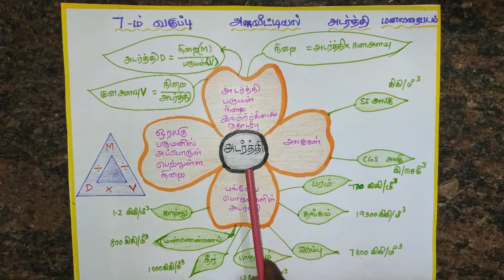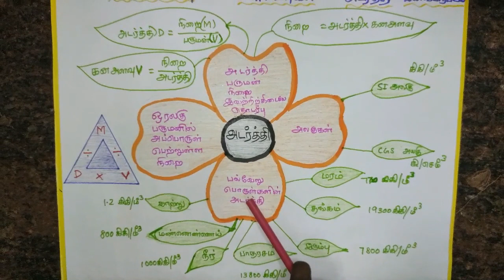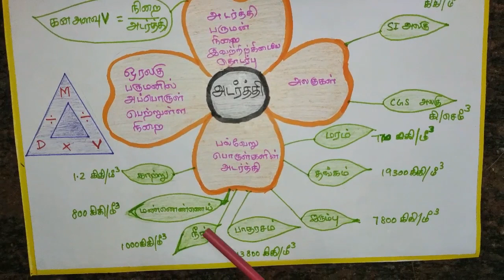7th std mindmap||அளவீட்டியல் - அடர்த்தி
Plzz Watch d full video